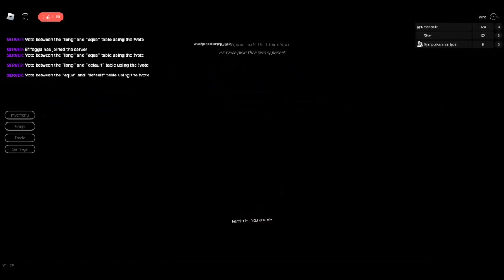Breaking Point (Funny Moment)